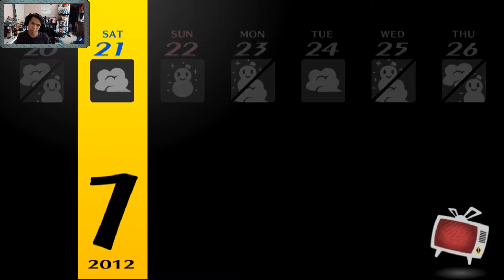Persona 4 Golden - Premium Sushi - Episode 175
Chie is waifu
but I really really like Naoto

Persona 4 takes place in a fictional Japanese countryside and is indirectly related to both Shin Megami Tensei: Persona 3 and the Persona 2 games. The player-named main protagonist is a high-school student who moved into the countryside from the city for a year. During his year-long stay, he becomes involved in investigating mysterious murders while harnessing the power of summoning Persona. The game features a weather forecast system with events happening on foggy days to replace the moon phase system implemented in the previous games.